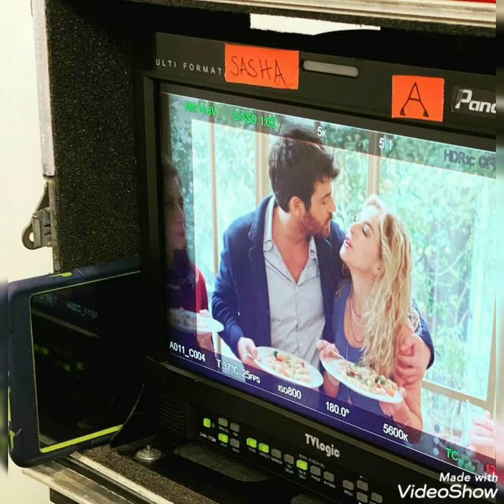Can and Demet hasret kaldı❤❤